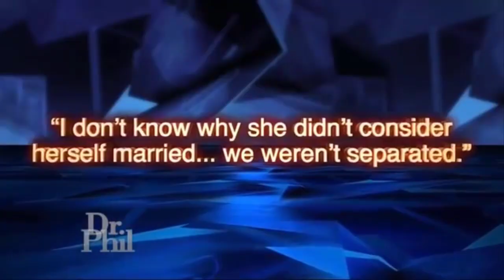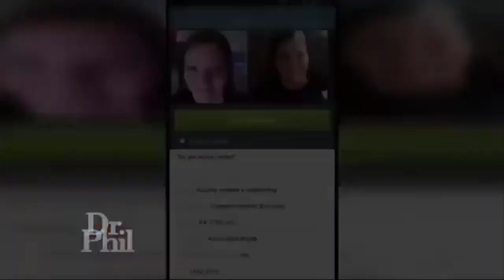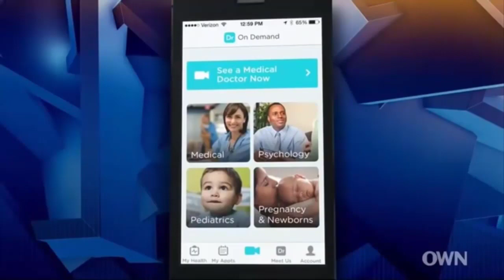✔️Dr Phil Show 2022👉 My Wife Chose Her Boyfriend over Her Children